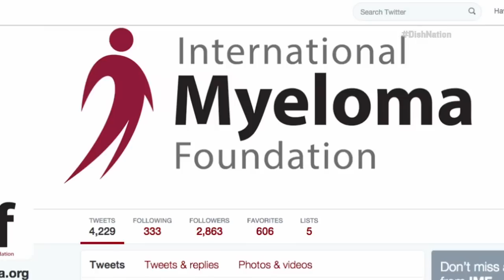Patricia Heaton Is Dying For A Role On 'Walking Dead' & Doris Roberts Wants An Oscar!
The Middle star Patricia Heaton recently told Dish Nation she's dying for a role on AMC's The Walking Dead and fancies herself taking on a character like Danai Gurira's Michonne.

"I would really like to be on Walking Dead in some capacity, it's my favorite," Heaton told Dish Nation at the International Myeloma Foundation's 8th Annual Comedy Celebration at The Wilshire Ebell Theatre in Los Angeles on Nov. 8.